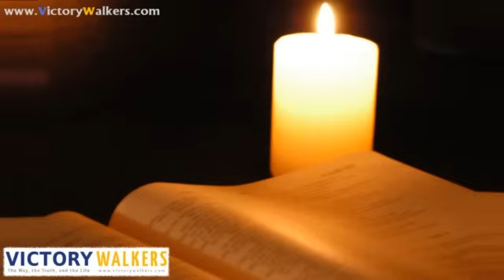Oru Nimisham En Yesuvin Munpil